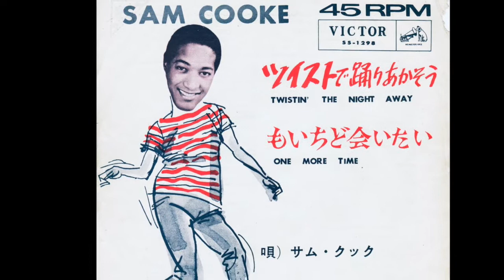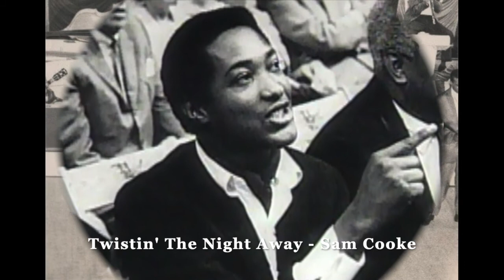Twistin' The Night Away - Sam Cooke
1962' RCA Victor